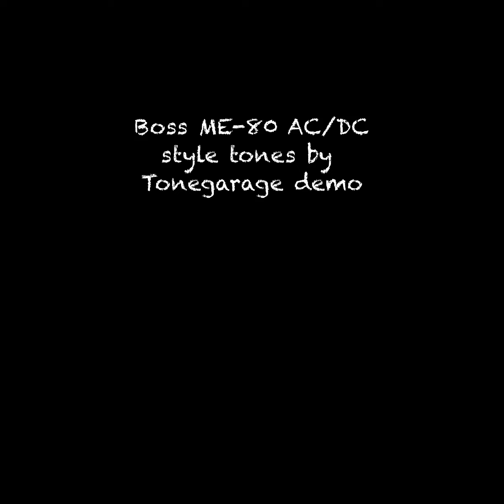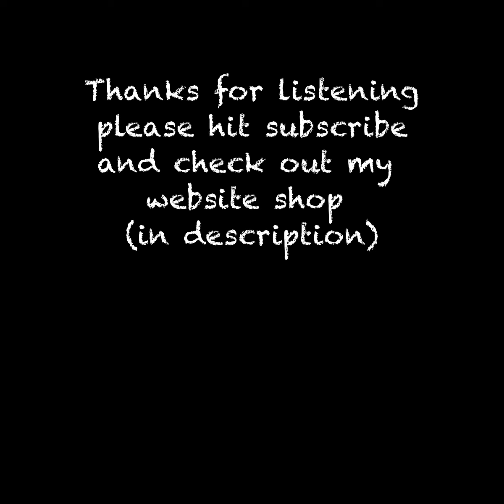Boss ME-80 AC/DC style tones by Tonegarage demo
a demo of two of my AC/DC style tones for your Boss ME-80, recorded totally direct with no mastering so you can hear just how they sound.

available in my Boss ME-80 tone pack here, only costs the price of a coffee!